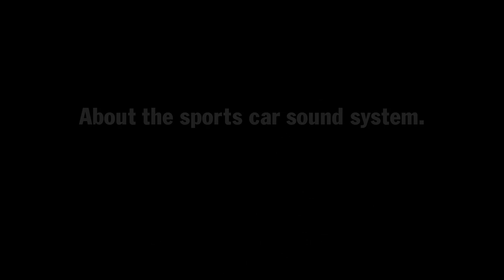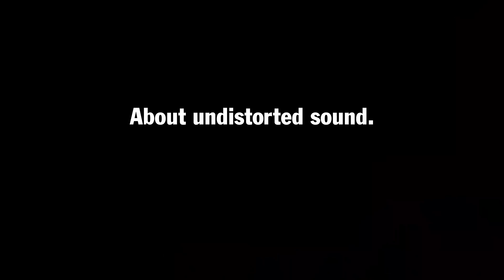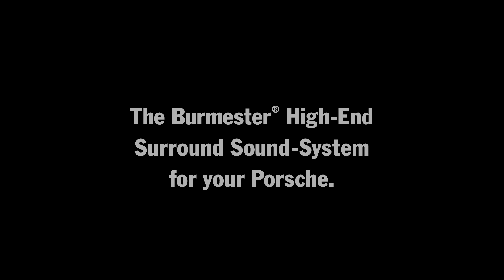Orchestrated Engineering: Interview with Dieter Burmester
*Combined fuel consumption in accordance with EU 5: Panamera models: 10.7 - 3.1 l/100km, CO2 emission: 249 - 71 g/km. Electricity consumption: 16.2 kWh/100 km